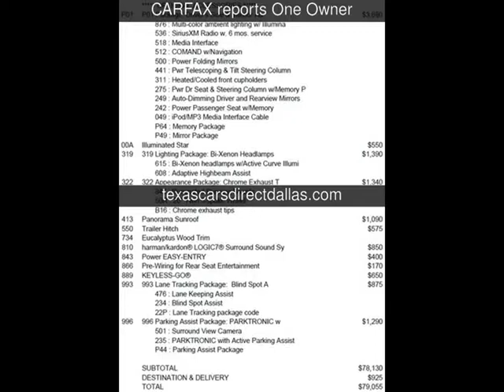2014 Mercedes-Benz GL450 Used Cars - Dallas,Texas - 2014-12-01